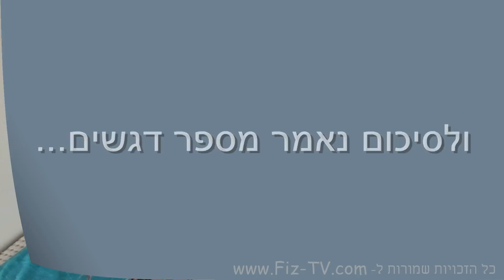עיסוי תינוקות 1-3 חד, חלק מעשי.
www. Fiz-Tv.com עוד הרבה סרטונים מעניינים ואינדקס מטפלים איכותי באתר שלנו